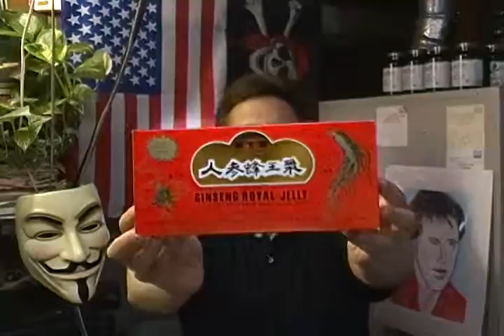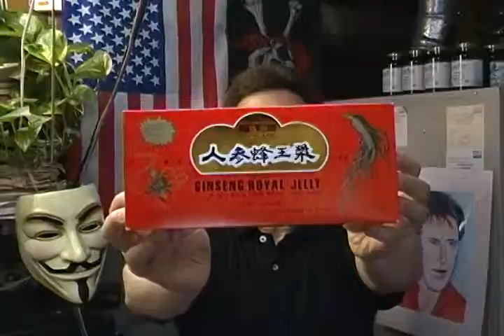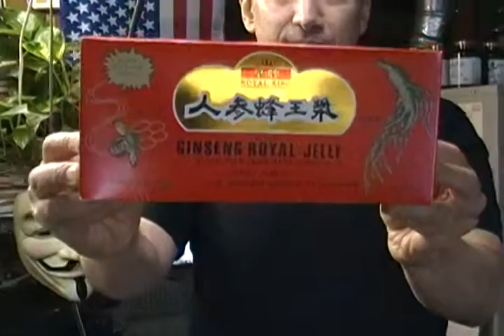Obscenely Low Minimum Wage-Shame on the Lazy Repealicans-Hurricanes in a Hurry for 2013